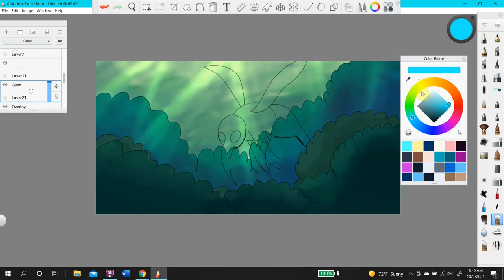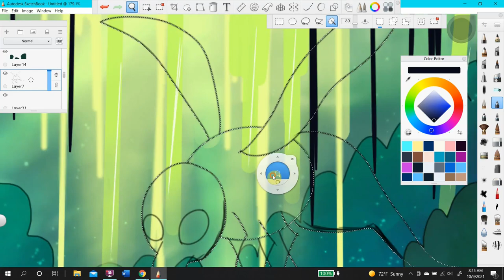Hollow Knight day 11 sour | squit